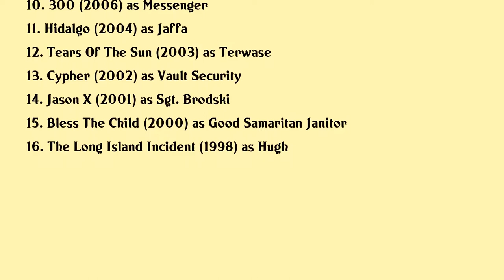Peter Mensah Movies list Peter Mensah| Filmography of Peter Mensah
Peter Mensah Full Movies List Filmography of Peter Mensah

Latest movies of Peter Mensah are:

1. Devil
2. The Scorpion King Book Of Souls
3. Kevin Hart What Now
4. The Second Sound Barrier
5. 300 Rise Of An Empire
6. Transformers Prime Beast Hunters Predacons Rising
7. Avatar
8. The Incredible Hulk
9. The Seed
10. 300
11. Hidalgo
12. Tears Of The Sun
13. Cypher
14. Jason X
15. Bless The Child
16. The Long Island Incident

Complete list of movies acted by Peter Mensah are in this video.

Please Comment down your favorite movie of Peter Mensah